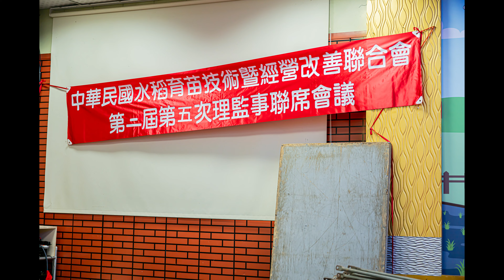【平日生活系列】2024.09.12-DAY-1．全國水稻育苗研討會晚宴．😍活動攝影，平面攝影送動態微電影👍🤩😍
希望大家可以幫我😎按下【訂閱】+【讚】+【分享】給您的朋友~!
您的支持和鼓勵，是我創作影片的最大動力，謝謝大家~😎
Your support and encouragement are the biggest motivation for me to create videos, thank you everyone~😎